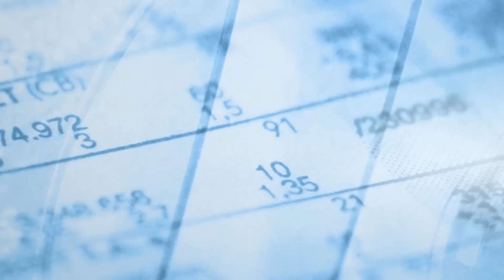Jérôme Dubus, Xerfi Canal Les entreprises et le défi du Grand Paris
Xerfi Canal a reçu Jérôme Dubus, délégué général du MEDEF Ile de France pour revenir avec lui non pas sur les déchirements internes qui secoue le MEDEF national dans la perspective de la fin du mandat actuel de Laurence Parizot mais sur le Grand Paris dont le gouvernement vient de donner le coup d'envoi après un certain nombre d'incertitudes sur ce qui fut sur le papier un des chantiers emblématiques de Nicolas Sarkozy.

Jérôme Dubus, Les entreprises et le défi du Grand Paris, une vidéo Xerfi Canal